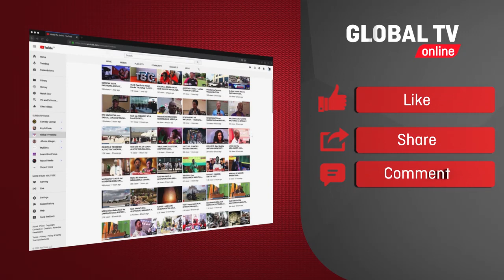MLINZI AMUUA MKE WAKE, UKISIKIA CHANZO CHAKE UTASHANGAA, POLISI WAELEZEA A-Z...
JESHI la polisi mkoa wa Mwanza, Linamshikilia kijana mmoja anayefahamika kwa jina la Benson Olochi (54) ambaye ni mlinzi kwenye makampuni binafsi, kwa tuhuma za kumshambulia mke wake kwa kile alichodai kuwa anafanya vitendo vya kukiuka masuala ya ndoa yake...